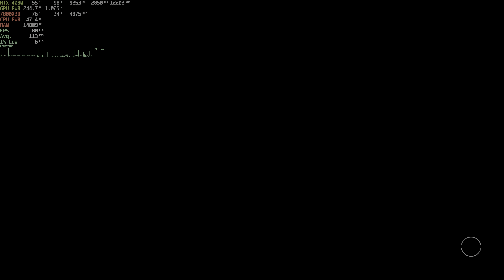[4K/HDR] Starfield - RTX 4080 - Max Settings - DLSS Quality 3.7 + Frame Gen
📝Notes📝
● Directly recorded from the PC in use, so take account of a 5-10% FPS loss + small Frametime fluctuations.

Game Specs:
- Version: v1.10.32
- 4K Resolution + HDR (unfortunately RTX HDR cannot be grabbed correctly by my new recorder for some reason, so what you see it's just SDR in an HDR container) + Normalized LUTs Mod
- Max Settings
- DLSS Quality (v3.7.0 +  Preset E)
- DLSS Frame Generation: On (v3.7.0)
- HD Reworked Project Mod

PC Specs:
- CASE: Cooler Master MasterBox NR200P MAX (ITX) + AIO 280mm + PSU SFX Gold 80-PLUS 850W
- GPU: PNY RTX 4080 XLR8 OC
- RAM: Corsair Vengeance RGB 32GB (16x2) DDR5 6000Mhz CL30 for AMD (with EXPO)
- SSD: WD SN850X 2TB NVMe (7300 MB/s)
- Motherboard: ROG Strix B650E-I
- Extra fans: 2x ARCTIC P12 Slim
- Thermal Paste: Noctua NT-H2 3.5g AM5 Edition
- OS: Windows 11 23H2 Retail